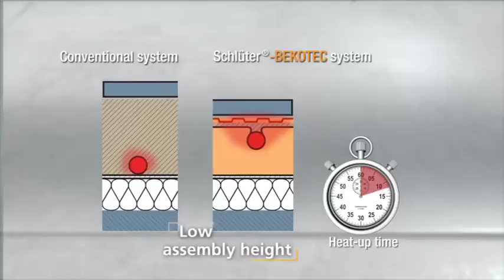Schlüter-BEKOTEC-THERM Benefits for End Users, Installers and Environment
The demand for underfloor heating is growing and along with consideration towards the environment and with Schlüter-BEKOTEC-THERM you have the best of both worlds.
This award winning innovation uses a modular screed called Schlüter-BEKOTEC and enables the use of less screed material on the panel which with the inclusion of the -THERM components means a floor can be heated at lower supply temperatures using less energy and material overall.  for more details.
For installers there is not an easier system available, and with the addition of training direct with the manufacturer you can feel comfortable knowing we are there to back you up at all stages of the project.  for available training dates.
We at Schlüter-Systems supply the design service and can provide a budget quote within a few days, once ready to move forward we will design the full system with our state-of-the-art software providing you full plans detailing the installation.